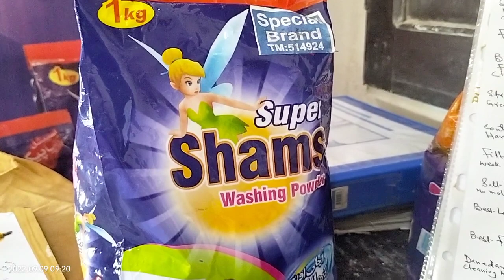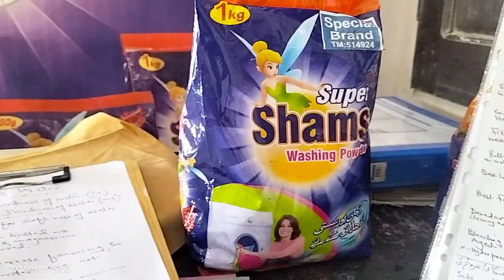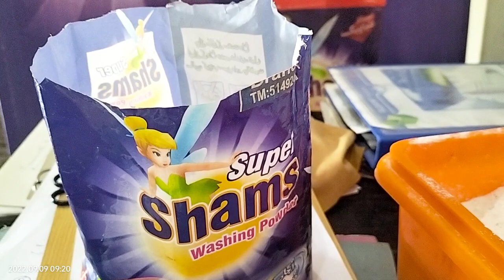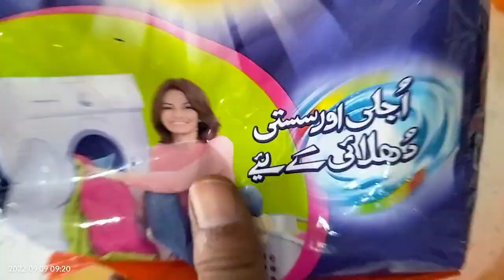hard water create foaming problems l washing powder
My family members are running my business . Super shams washing powder factory organized by M / S shafqat ali & sons. Due to huge losses the super shams washing powder factory temparary closed w.e.f 5th June, 2022.